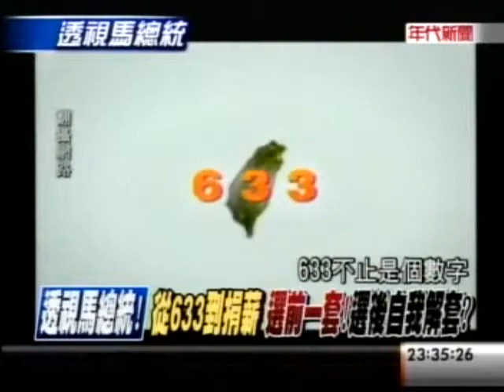20121018 馬英九 最怕大家看到的一則新聞影音 歡迎大家分享喔!! 跳票成性？誠信！已不再是馬金字招牌？ 480p